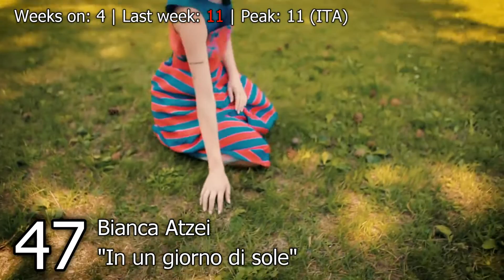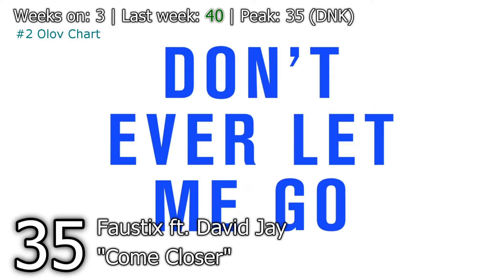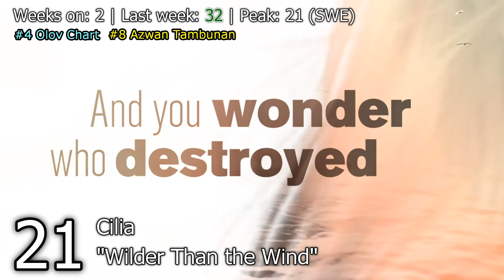Uhsting's Chart Top 50 Non-mainstream (8/8/16 - 14/8/16) (German-friendly version)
Like our Facebook page for more songs! Please enjoy and vote for your top 5/10 non-mainstream songs! All the visual contents in this video are suitable for ages above 3.

8 new debuts this week.

Uhsting's non-mainstream theory: less than 8 mil views

Uhsting's Chart is a chart which includes English, some Spanish, French etc. songs from UK, US, Australia, New Zealand and also others! It also contains orchestral music. Uhsting's Chart is one of a chart which changes its song most. Mostly every week, there'll be about 10 songs being debut in this chart.

--No. 1 songs of 2016-- (Non-mainstream chart)
(TWO WEEKS CLOSURE)
Anthony Greninger - A Heavy Heart
EDEN - Wake Up
EDEN - Wake Up
EDEN - Wake Up
Ne-yo - Closer (J2 ft. Keeley Bumford Cover)
AURORA - Murder Song (5, 4, 3, 2, 1) (Acoustic Mix)
Shahead Mostafafar - Evolution
Two Steps From Hell - Stronger, Faster, Braver
Sara Bareilles - She Used To Be Mine
Samra - Miracle
Audiomachine - Ashes of Time
Epic Soul Factory - Made of Stardust
The New Roses - What If It Was You
Epic Soul Factory - Hero Memories
Hans Zimmer and Junkie XL - Is She With You?
Oscar Zia - Human
Hans Zimmer and Junkie XL - Men Are Still Good

--DROPOUTS--
Allie X – Old Habits Die Hard
Florrie – Real Love
Hedley – Hello
Madeon ft. Mark Foster – Nonsense
Oscar Zia – Human
Tom Figgins – Giants Played In Woods Like These
Velvet – Friendly Fire
Violet Days – Screaming Colors